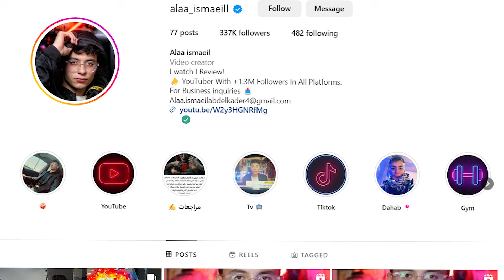تحليل اعلان مسلسل Rings Of Power خواتم السلطة الموسم الثاني وموعد العرض